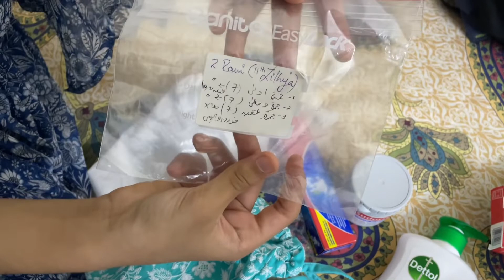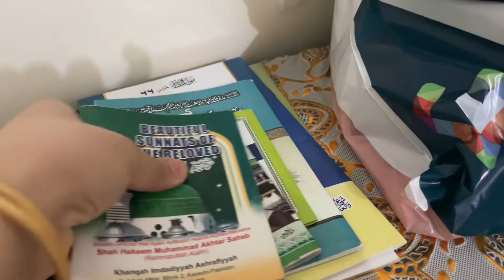Hajj 2022 | My Hajj Preparation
Going for Hajj Allhumdulilah, Preparing my bag